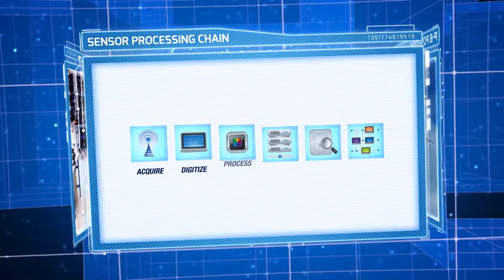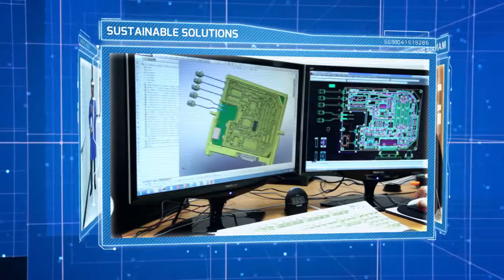Mercury Systems: Made in America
Mercury Systems is the first commercial provider of defense electronics purpose-built to meet rapidly evolving global challenges. We are the better alternative for secure and affordable processing subsystems designed and made in the USA.